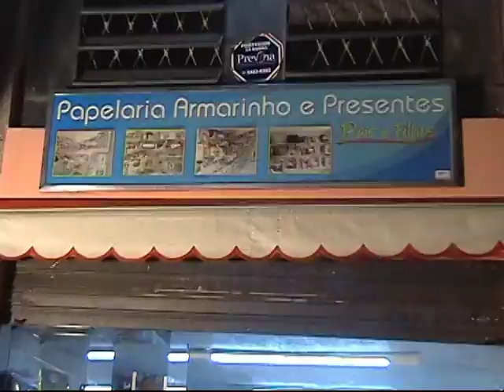Pais e Filhos Papelaria